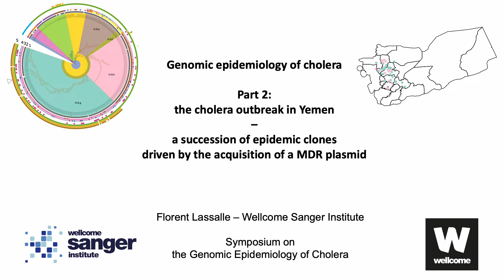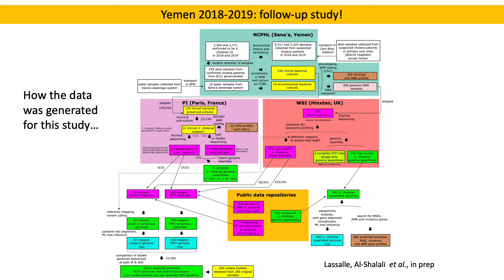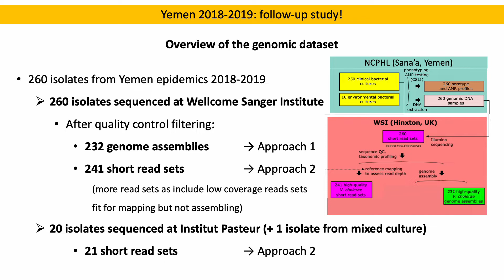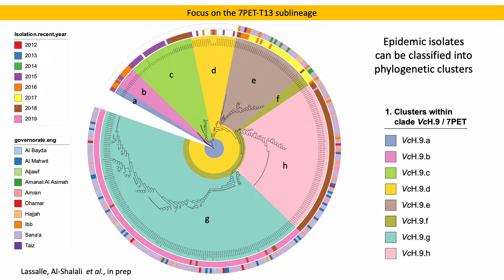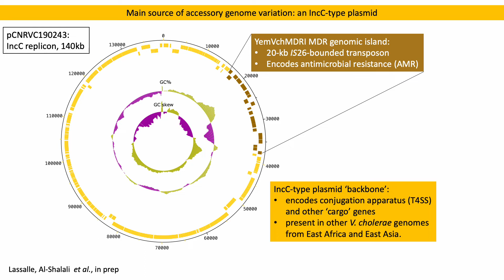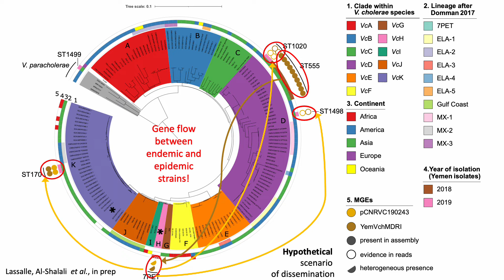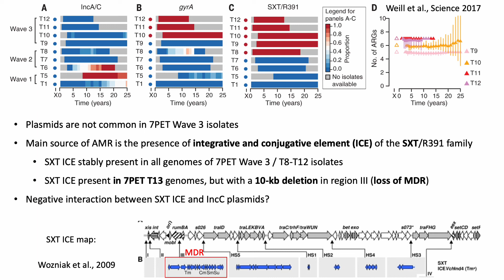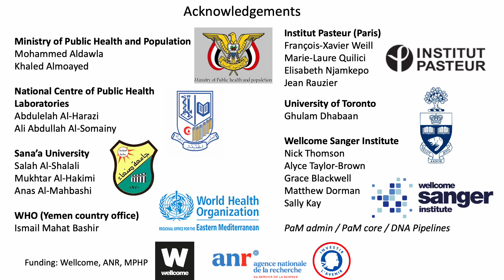Florent Lassalle (WSI) - Genomic epidemiology of cholera [2]: Study of the cholera outbreak in Yemen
Speaker: Florent Lassalle (Wellcome Sanger Institute, Parasites & Microbes Programme)
Title: Genomic epidemiology of cholera (part 2): Study of the cholera outbreak in Yemen

Have questions for the speaker? please ask them in the comments section or in this form and the speaker will try and answer them during the Q&A session on 17th and 18th October 2022

Abstract:
The humanitarian crisis in Yemen led in 2016 to the biggest cholera outbreak documented in modern history, with more than 2.5 million suspected cases to date. In late 2018, epidemiological surveillance showed that V. cholerae isolated from cholera patients had turned multi-drug resistant (MDR). We generated genomes from 260 isolates sampled in Yemen between 2018 and 2019 to identify a possible shift in circulating genotypes. 84% of V. cholerae isolates were serogroup O1 belonging to the seventh pandemic El Tor (7PET) lineage, sublineage T13 – same as in 2016 and 2017 – while the remaining 16% of strains were non-toxigenic and belonged to divergent lineages, likely reflecting sporadic gut colonisation by endemic strains. Phylogenomic analysis reveals a succession of T13 clones, with 2019 dominated by a clone that carried an IncC-type plasmid harbouring an MDR pseudo-compound transposon (PCT). Identical copies of these mobile elements were found independently in several unrelated lineages, suggesting exchange and recombination between endemic and epidemic strains. Treatment of severe cholera patients with macrolides in Yemen from 2016 to early 2019 coincides with the emergence of the plasmid-carrying T13 clone. This genotype is the first where an SXT ICE and an IncC plasmid are shown to stably coinhabit and its success durably reduced options for epidemic cholera case management. We advocate a heightened genomic epidemiology surveillance of cholera to help prevent further spread of this highly-transmissible, MDR clone.